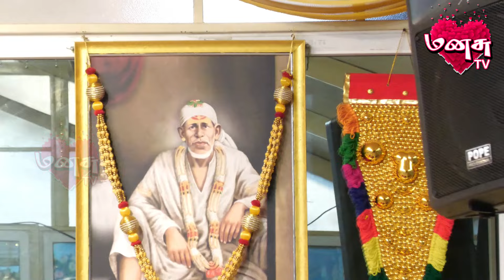SAINIVAS | HUBBADHALAI | 04.04.2024 | MANASU TV | AANMEEGA PAYANAM...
SACHIDHANANDHA SRI NAVEEN SAI...